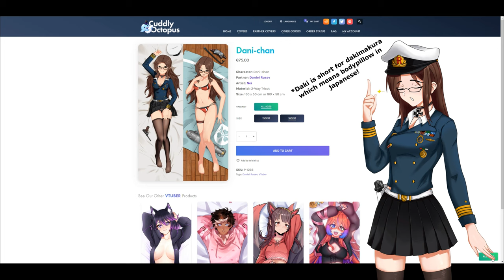WoWs Highlights #25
World of Warships Highlight funny video!